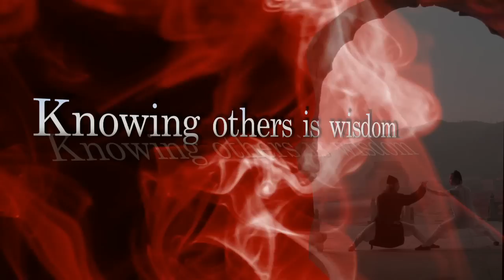Taoism: Guided Meditation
Taoist Master, Yun Xiang Tseng, a child prodigy from the ancient Wudang Mountains.